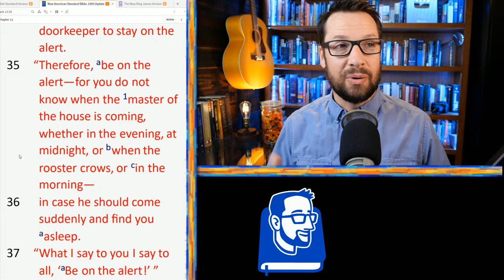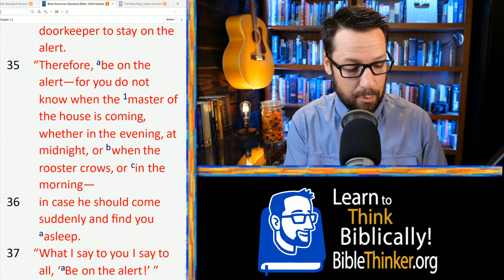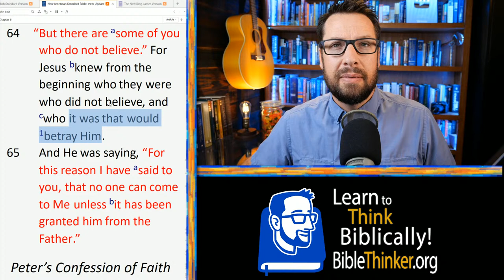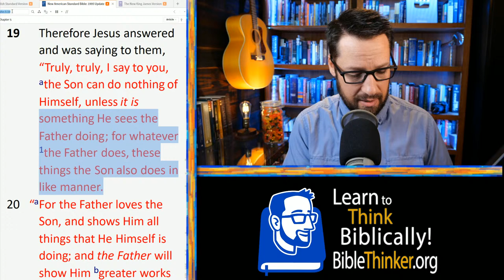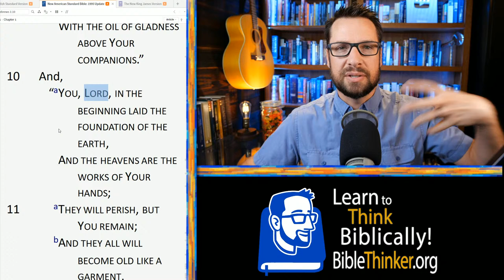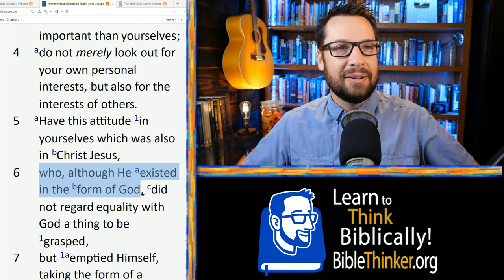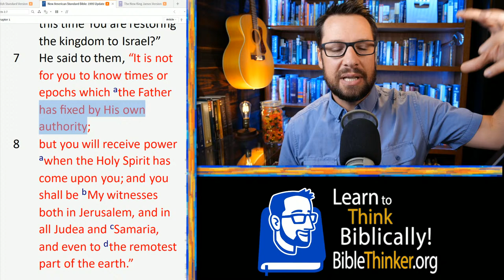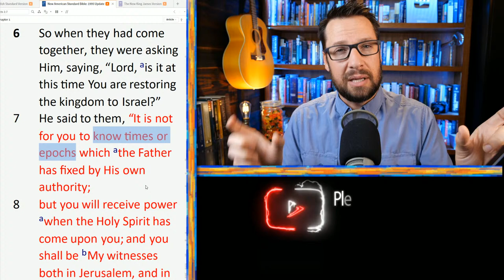If Jesus Is God, Why Didn’t He Know Everything?: The Mark Series pt 56 (13:32-37)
People have been using this verse of Scripture to deny the deity of Christ for a long time. in reality, it's actually a beautiful way of teaching the deity and humanity of Christ. We will go through it in detail and answer objections while trying to make sure we don't lose the simple and profound teaching of the passage. Jesus didn't know the day or the hour. Why not? Does He know it now? Did the Holy Spirit know it? If Jesus didn't know then how does that bear down on so many today who are trying to figure out the day and hour?

This is part 56 of the Mark Series, going verse by verse through the Gospel of Mark. Today we are in chapter 13:32-37.